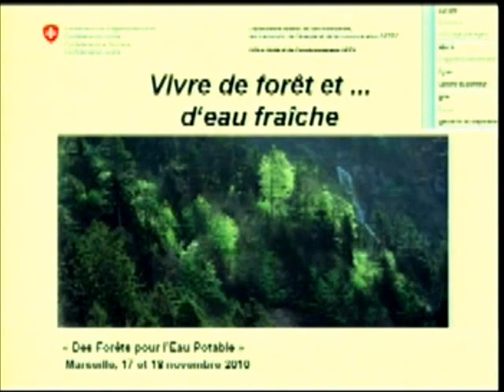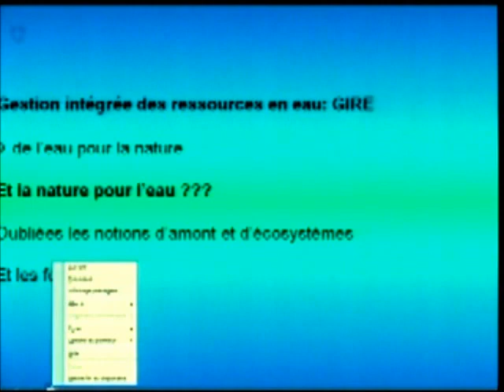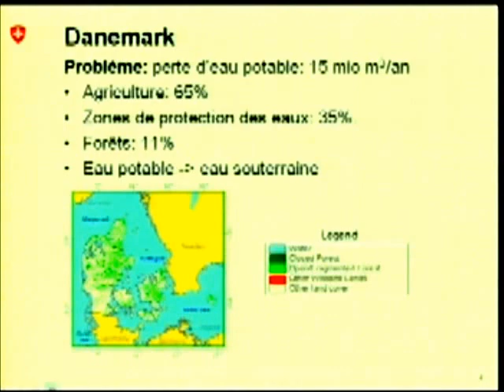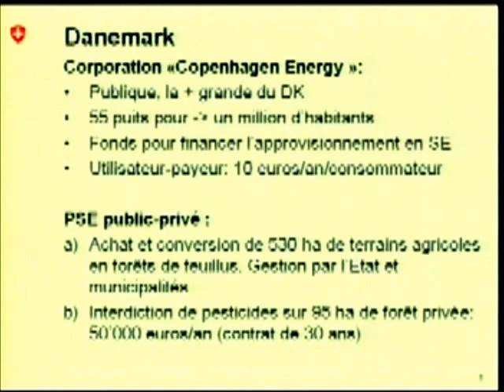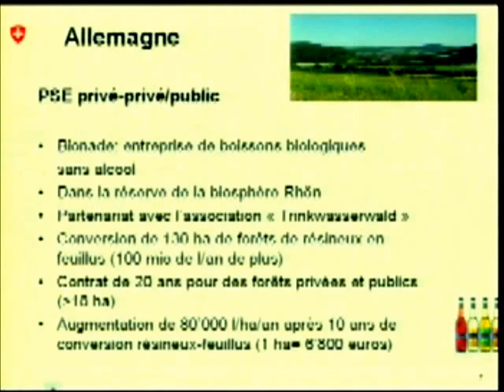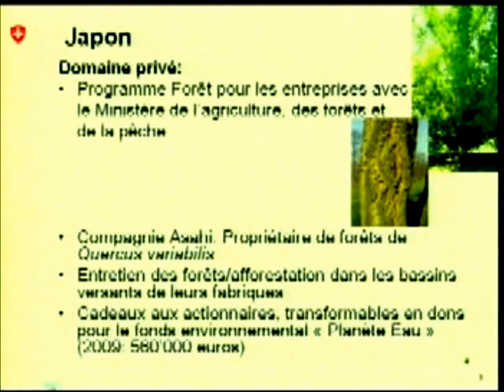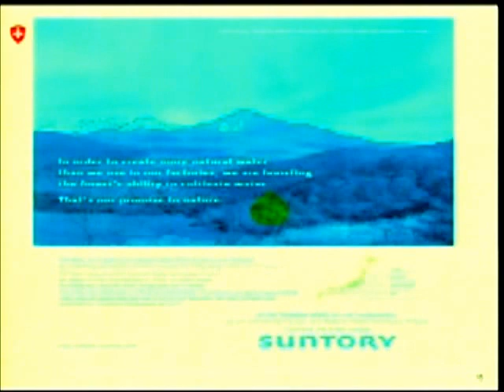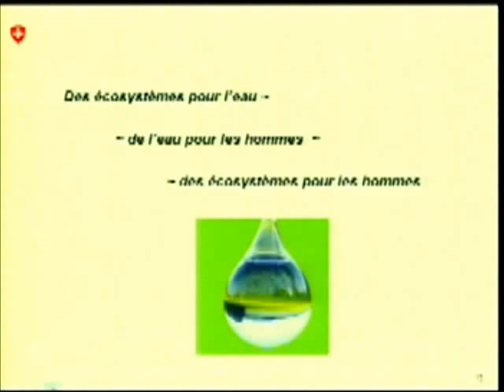Démarches internationales - paiements des services des écosystèmes - sites pilotes étrangers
Colloque "Des forêts pour l'eau potable - Mise en valeur d'un service environnemental et potentiel de contractualisation" des 17-18 novembre 2010 à Marseille. Journée du Transfert IDF et colloque SYLVAMED organisé par le CRPF Provence-Alpes-Côtes d'Azur.

Sibylle Vermont, OFEV (Suisse), CEE-ONU